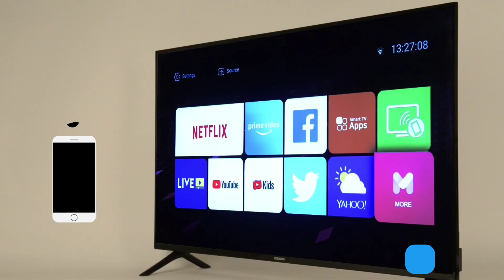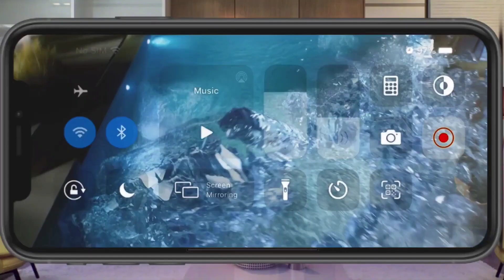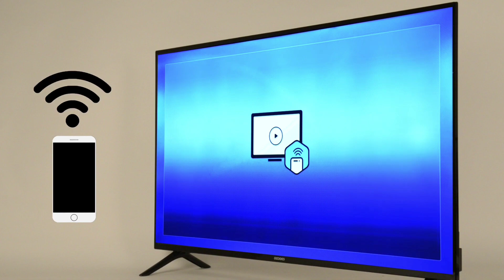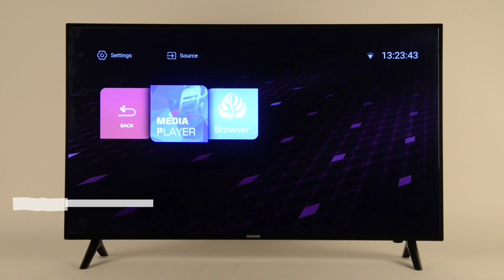Coocaa 50inch ultra hd 4K smart tv | 50S3N | Coocaa Big screen tv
Coocaa 50inch ultra hd 4K smart  tv | 50S3N | Coocaa Big screen tv | Coocaa 50inch tv,